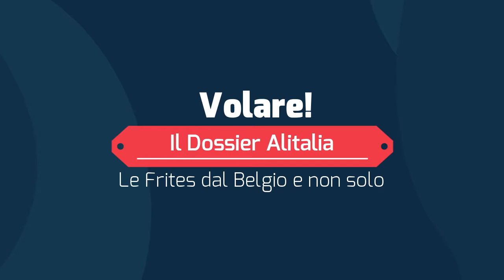Volare! La situazione in Alitalia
facciamo il punto sulla situazione di Alitalia, insieme ad una lavoratrice della compagnia di bandiera.